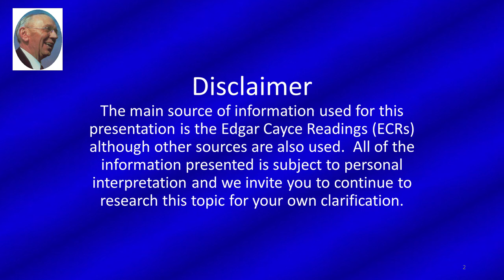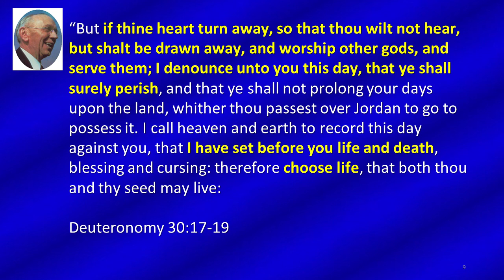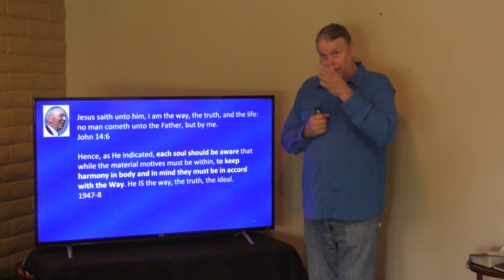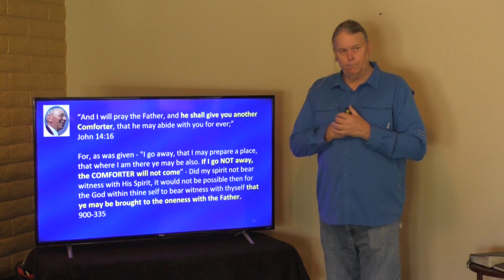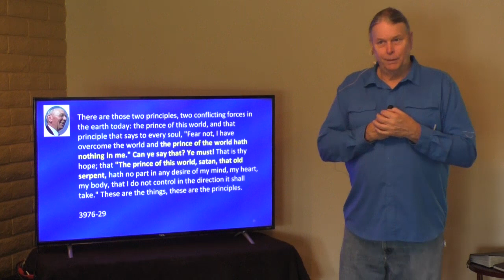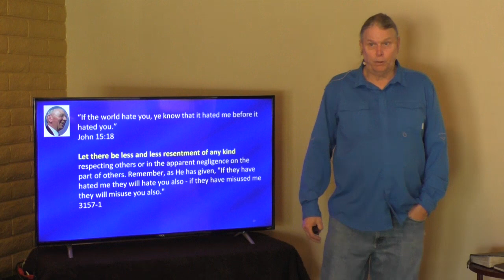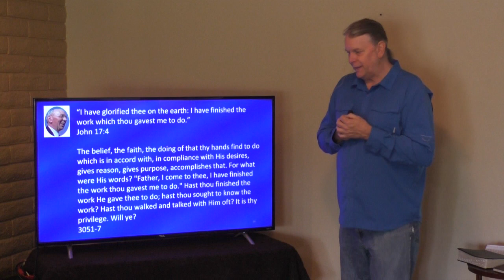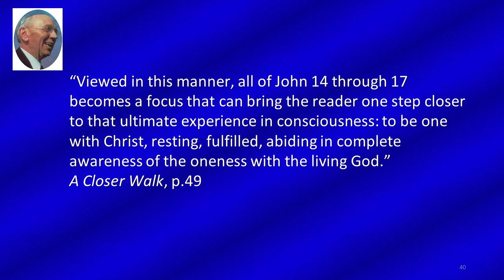Edgar Cayce on Deuteronomy 30 and John 14-17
In numerous readings, Edgar Cayce suggested that people read and study Deuteronomy 30 and John 14-17. Why did he recommend these Bible chapters, and what can we glean from them? In this presentation, Steve Bobbitt covers several of the verses and ties them to various Edgar Cayce readings. In particular, in John, Jesus provided guidance to his apostles in his final hours. This presentation highlights what Jesus told these men 2,000 years ago is relevant to all of us today.